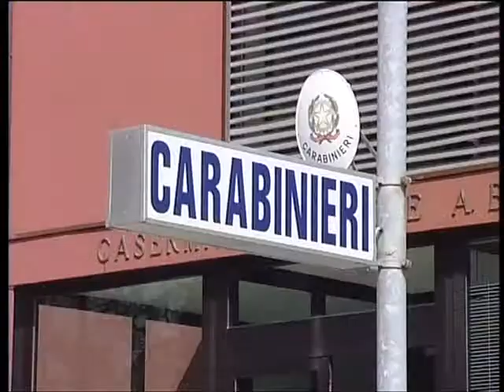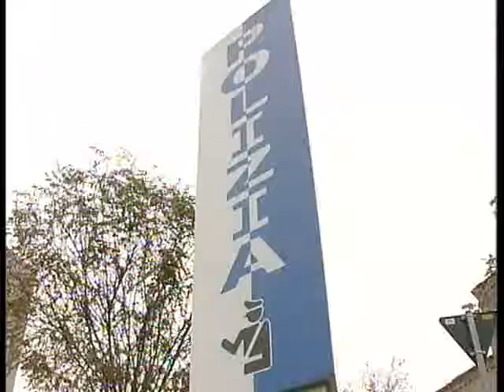FURTI IN AUMENTO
Con la crisi aumenta il numero dei furti in appartamento e nelle auto. I dati delle forze dell'ordine di Pordenone confermano il fenomeno.